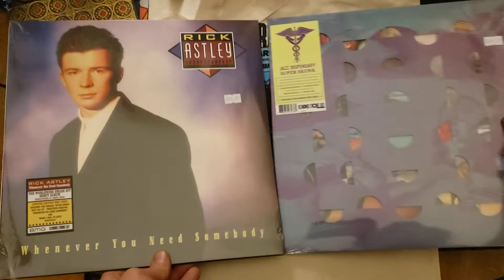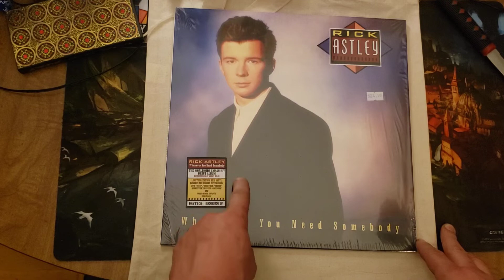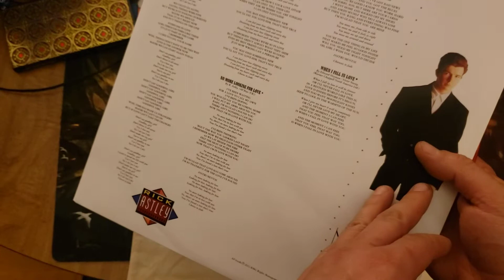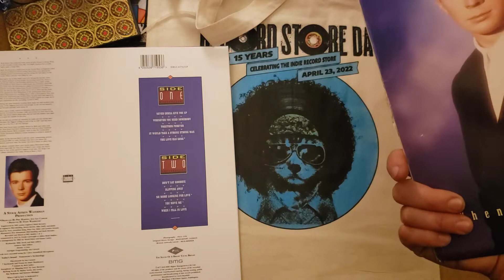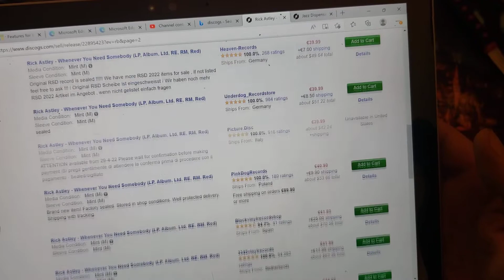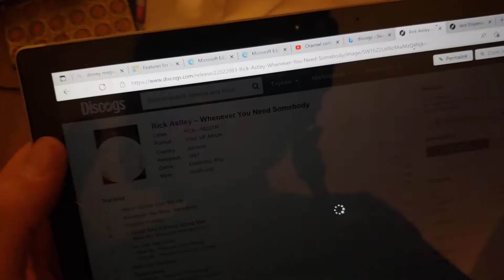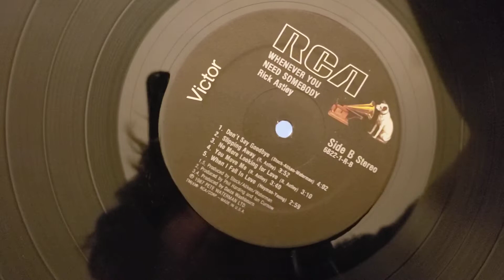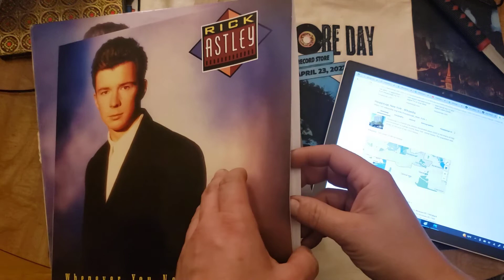Rick Astley ~ Whenever You Need Somebody (RSD2022) Vinyl Unboxing